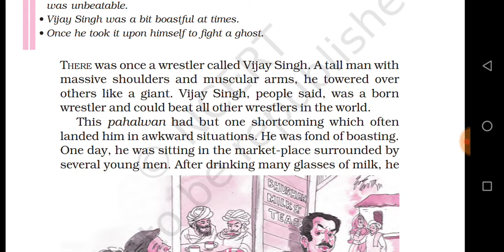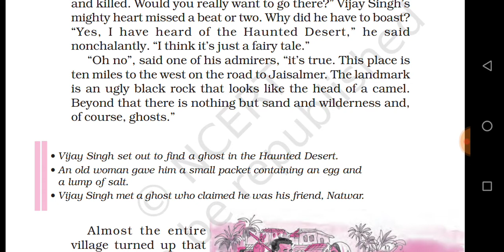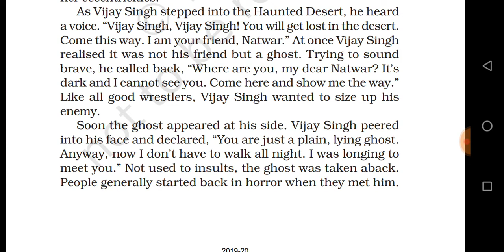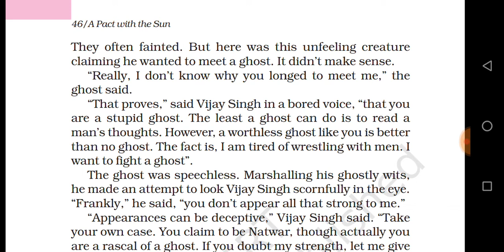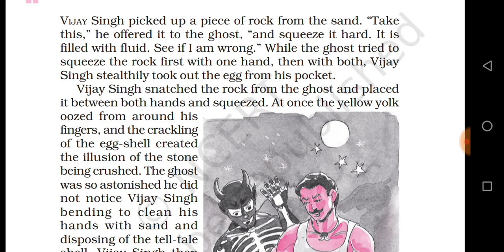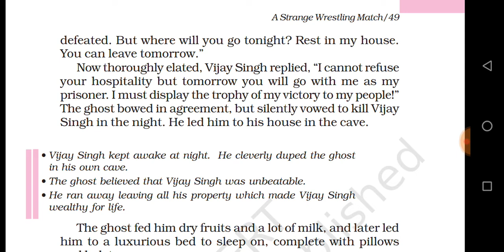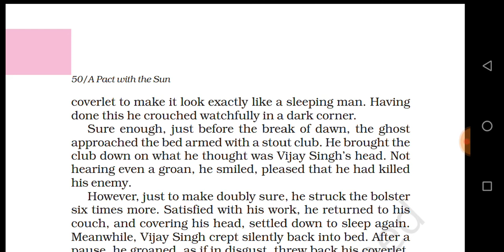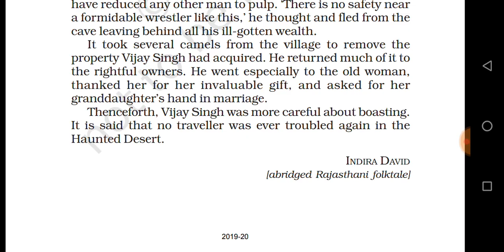Class 6 English - A Strange Wrestling match - Chapter 10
The stranger wrestling math class 6